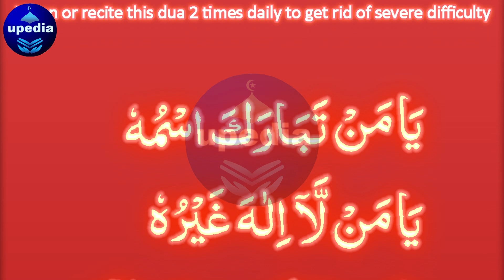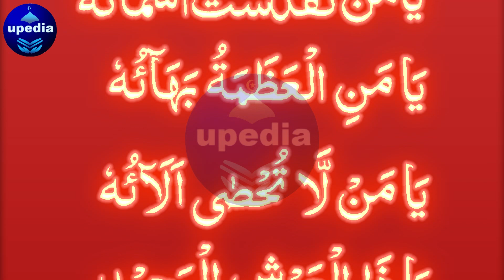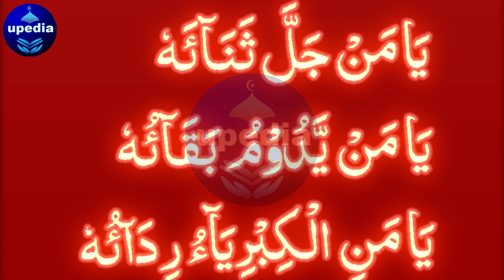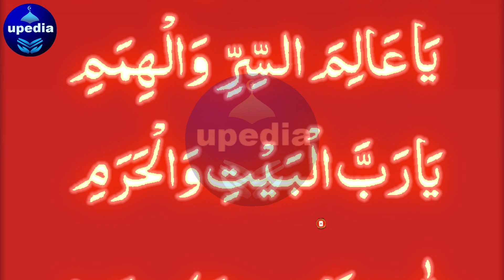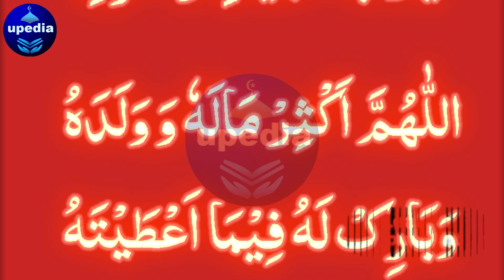How To Avoid Harsh Difficulties ❤️‍🩹 | 💚 الدعائے خاتمہ الپریشانی | Sakht Pareshani Sy Bachao Mujhy 📿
Parashani khatam | Parashani se nijat ka wazifa | Parashani se nijat ki dua
sakht se sakht parashani se nijat ka lia is dua ko rozana 2 bar sune ya parhain inshallah parashani khatam ho jai gi